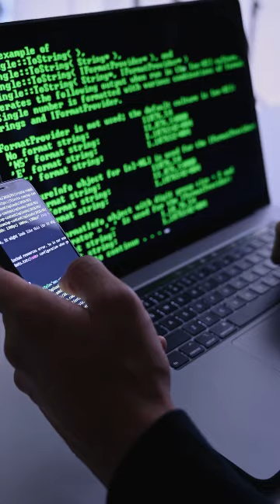Advanced Encryption Standard (AES)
Advanced Encryption Standard the term used in cyber security
The Advanced Encryption Standard (AES) is a symmetric encryption algorithm used to protect electronic data. It was developed by two Belgian cryptographers, Joan Daemen and Vincent Rijmen, and was chosen by the U.S. National Institute of Standards and Technology (NIST) in 2001 as the successor to the Data Encryption Standard (DES).

AES uses a block cipher, meaning that it divides the message into fixed-length blocks before encrypting them. The size of each block in AES is 128 bits. The key length can be 128, 192, or 256 bits.

AES is widely considered to be secure and is used by governments, financial institutions, and other organizations to protect sensitive data, including classified information. It has been adopted as a standard by many countries and is also used in various applications, such as Wi-Fi security protocols, secure messaging apps, and online banking.

One of the reasons for the popularity of AES is its efficiency - it can encrypt and decrypt data quickly and with relatively few computational resources. This makes it suitable for use in a wide range of devices, from smartphones to supercomputers.